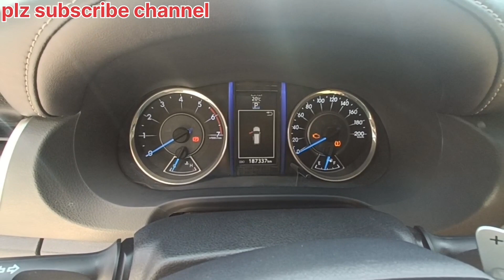fortuner 2019 model